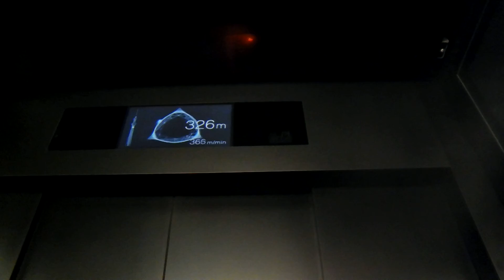東京スカイツリー東芝エレベータ高速エレベーターニューエルブライト １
東京都墨田区押上の東京スカイツリーにある東芝エレベータ高速エレベーターニューエルブライトで４０人乗りで分速６００ｍ（時速３６ｋｍ）の最速のエレベーターで、乗ったのは、３号機の隅田川の花火です。
設置年２０１２年、設置数４基、運転方式４基群管制運転
停止階４・５・３４０ｍ・３４５ｍ・３５０ｍ
点検東芝エレベータ